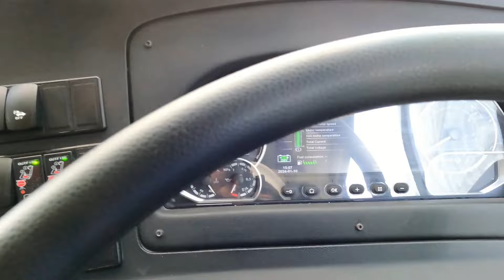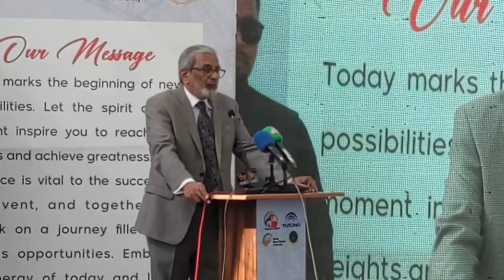Breaking News New Electric Hybrid Buses Arrived کراچی میں اب رنگ برنگی الیکٹرک بسین چلیں گی 宇通工业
YUTONG BUSES HISTORY by Wikipedia
یوٹونگ (سرکاری طور پر زینگ زو یوٹونگ گروپ کمپنی، لمیٹڈ) تجارتی گاڑیاں، خاص طور پر الیکٹرک بسیں بنانے والی ایک چینی کمپنی ہے، جس کا صدر دفتر ژینگزو، ہینن میں ہے۔ یوٹونگ کے پاس تعمیراتی مشینری، رئیل اسٹیٹ اور دیگر سرمایہ کاری کے کاروبار بھی ہیں۔ 2016 تک یہ فروخت کے حجم کے لحاظ سے دنیا کی سب سے بڑی بس بنانے والی کمپنی تھی۔

تاریخ
یوٹونگ کی ابتدا ژینگزو بس کی مرمت کی فیکٹری سے کی جا سکتی ہے، جو 1963 میں قائم  گئی تھی۔ 1993 میں، Zhengzhou Yutong Bus Co., Ltd کی بنیاد 708 یونٹس کی فروخت کے ساتھ رکھی گئی، اور مارچ 1997 میں، Yutong شنگھائی اسٹاک ایکسچینج میں چین کی پہلی بس کمپنی بن گئی۔ اگلے سال، یوٹونگ نے اپنا 400 ملین ڈالر (1999 میں $50,000,000) کا یوٹونگ انڈسٹریل پارک ژینگ زو میں کھولا، جو اس وقت ایشیا کی سب سے بڑی بس فیکٹری تھی۔

2005 تک، یوٹونگ کے پاس چین بھر میں بسوں اور کوچز کا 22% مارکیٹ شیئر تھا، جو چین کا سب سے بڑا بس بنانے والا بن گیا، اور اس نے ورلڈ بس الائنس کی طرف سے چین میں بہترین کارخانہ دار ہونے کا ایوارڈ جیتا تھا۔ مارچ میں، یوٹونگ نے بیرون ملک مارکیٹ کی حکمت عملی کا آغاز کیا اور لاطینی اور جنوبی امریکہ، ایشیا پیسیفک اور یورپ جیسی منڈیوں کو دنیا بھر میں بسیں برآمد کرنا شروع کیں۔

یوٹونگ نے پہلی بار 2012 میں اپنے 'نیو انرجی' مینوفیکچرنگ پلانٹ کے افتتاح کے ساتھ الیکٹرک بس مارکیٹ میں قدم رکھا،  اور 2014 میں، چینی حکومت کے ساتھ مل کر الیکٹرک بسوں کے الیکٹرانک کنٹرول اور سیفٹی انجینئرنگ ٹیکنالوجی پر نیشنل ریسرچ سینٹر کھولا۔ 2015 میں، یوٹونگ نے ایک خود مختار بس کے دنیا کے پہلے روڈ ٹرائلز کا انعقاد کیا، جس میں زینگ زو اور کیفینگ کے شہروں کے درمیان ایک ہائی وے پر 32.6 کلومیٹر (20.3 میل) ڈرائیونگ پر خود ڈرائیونگ ٹیکنالوجی کا مظاہرہ کیا۔

2018 تک، مجموعی طور پر یوٹونگ نے 64,000 سے زیادہ بسیں اور کوچز برآمد کیں، جن میں سے 2017 میں تقریباً 25,000 بسیں یا تو بیٹری الیکٹرک یا CNG سے چلنے والی تھیں۔ کمپنی کا سیلز اور سروس نیٹ ورک دنیا بھر میں چھ خطوں پر محیط ہے: یورپ، آزاد ریاستوں کی دولت مشترکہ، لاطینی امریکہ، افریقہ، ایشیا پیسفک اور مشرق وسطیٰ۔ یوٹونگ بسیں اور کوچز فرانس، برطانیہ، قازقستان، وینزویلا، چلی، ایتھوپیا، کیوبا، جنوبی افریقہ، نائیجیریا، سنگاپور، فلپائن، آسٹریلیا، سعودی عرب اور بلغاریہ جیسے ممالک اور خطوں میں پہنچائی گئی ہیں۔

یوٹونگ بس

ایک ZK6129H کوچ UK میں Crosville Motor Services کو فراہم کی گئی۔
Zhengzhou Yutong Bus Co., Limited. اس کا مرکزی پلانٹ یوٹونگ انڈسٹریل پارک (宇通工业园) میں واقع ہے گوانچینگ ہوئی ڈسٹرکٹ، ژینگ زو میں، اور 1.12 ملین مربع میٹر کے رقبے پر محیط ہے۔ یوٹونگ بس کا 'نیو انرجی' مینوفیکچرنگ پلانٹ جو 2012 میں کام میں لایا گیا تھا، 1.33 ملین مربع میٹر سے زیادہ کے رقبے پر محیط ہے اور اس کی سالانہ پیداواری صلاحیت 30,000 بسوں اور کوچوں کی ہے۔

یوٹونگ بس دنیا بھر میں متعدد مکمل ناک ڈاؤن مینوفیکچرنگ پلانٹس بھی چلاتی ہے۔ مغربی وینزویلا کی ریاست Yaracuy میں ایک مینوفیکچرنگ پلانٹ دسمبر 2015 میں کھولا گیا تھا، اور پاکستانی ہیوی وہیکل مینوفیکچرنگ کمپنی ماسٹر موٹرز کے ساتھ مل کر یوٹونگ بس نے 2016 میں کراچی کے پورٹ قاسم پر ایک مینوفیکچرنگ پلانٹ کھولا، جہاں بسیں برانڈ نام Yutong-Master کے تحت تیار کیا جاتا ہے. یوٹونگ بس برطانیہ میں کیسل فورڈ میں ایک حتمی اسمبلی پلانٹ کھولنے کا ارادہ رکھتی ہے، جہاں یوٹونگ بسیں اور کوچز یوکے اور آئرلینڈ میں پیلیکن بس اور کوچ ڈیلرشپ کے ذریعے تقسیم کی جاتی ہیں۔

Products

Yutong ZK6118HGA operated by National Transport Corporation in Mauritius

Yutong ZK6118HGA operated by RHT Bus Services Ltd in Mauritius
Yutong City Master, a retro style double-decker bus based on the AEC Routemaster, built exclusively for Skopje, North Macedonia
Yutong E10/E12 electric city bus
Yutong CL6/ CL7 coach
Yutong T7 minibus / limousine
GT12/C122
Yutong TCe12/ICe12 coach – up to 50 seats, 350 kW (470 hp), 281kWh Lithium Iron Phosphate water-cooled battery, range over 200 mi (320 km)[18]
ZK6122HD9 coach
ZK6108HG city bus
ZK6118HGA city bus
ZK6122H9 coach
ZK6120D1 coach
ZK6120HR 12-meter series
ZK6122HD9/ZK6122H9 coach
ZK6119H2 coach
ZK6119HA coach
ZK6752N1 coach
ZK6115D front-engine bus
ZK6729DX school bus
ZK6669DX school bus
ZK6107H coach
ZK6105 coach
ZK6100HB coach
ZK6128HG articulated bus